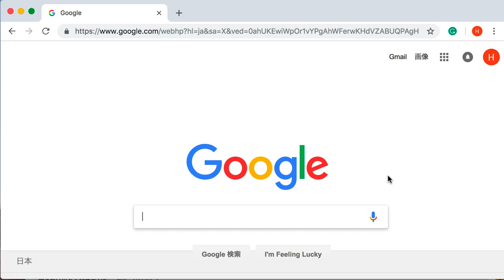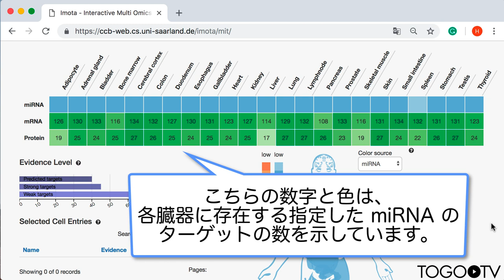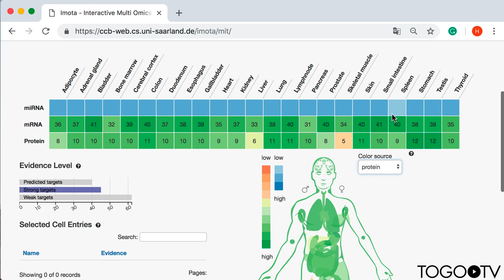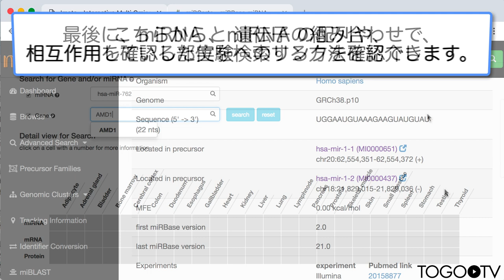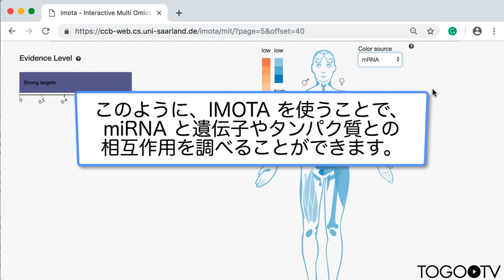IMOTA を使って、組織別に分類された様々なマルチオミクスデータ(miRNA/mRNA/protein)を調べる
IMOTA (Interactive Multi-Omics-Tissue Atlas) は各組織や細胞におけるmiRNAやmRNA、タンパク質の相互作用や発現量について調べることができる対話型のマルチオミクスアトラスです(原著論文: IMOTA: an interactive multi-omics tissue atlas for the analysis of human miRNA-target interactions.)。各種オミクスデータ(Sources)を各臓器別に分類した統計情報を示すグラフから、インタラクティブに絞り込みや検索をすることができます。また、IMOTAでは、miRNAの標的や相互作用についての情報がまとめられていることが特長の一つです。

1. IMOTA を google で検索する (0:18)
2. IMOTA で整理されているオミクスデータを確認する (0:52)
3. miRNA との相互作用を調べる (1:40)
4. 目的の遺伝子をターゲットにする miRNA を検索する (3:08)
5. miRNA と遺伝子の組み合わせで相互作用している組織を検索する (3:46)